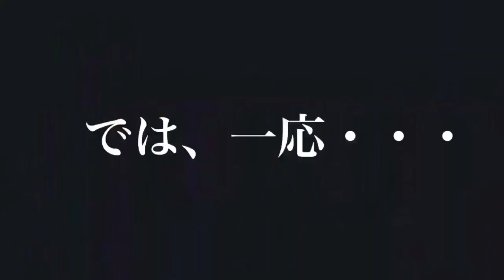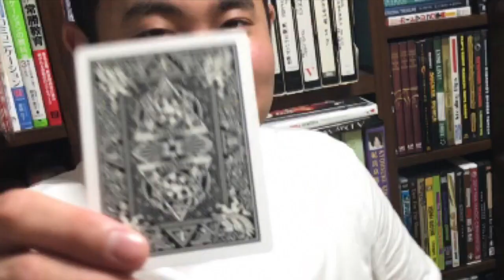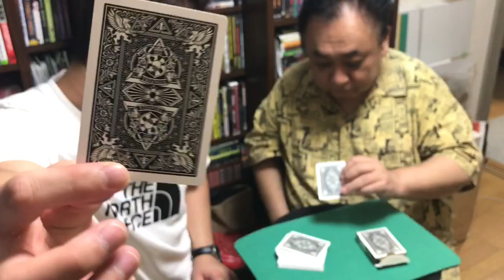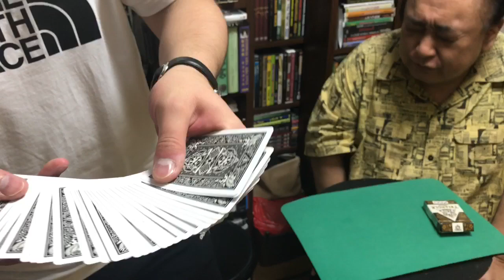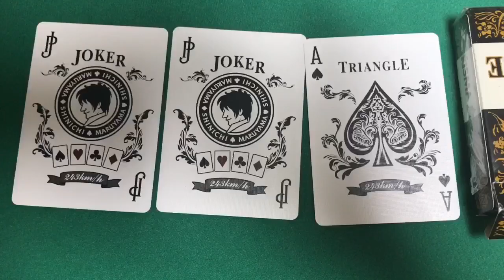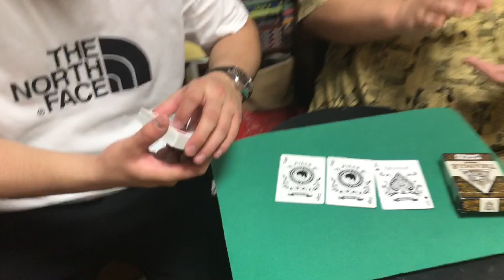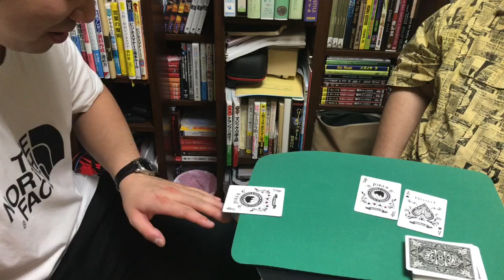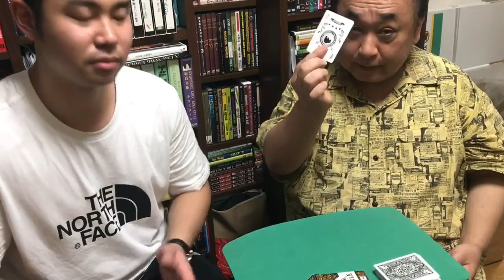【トライアングル】デックレビュー！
勝手に丸山真一師渾身のトライアングルデックレビューしてみたら、いろいろ凄かった！Yukki のチャンネル↓↓↓↓